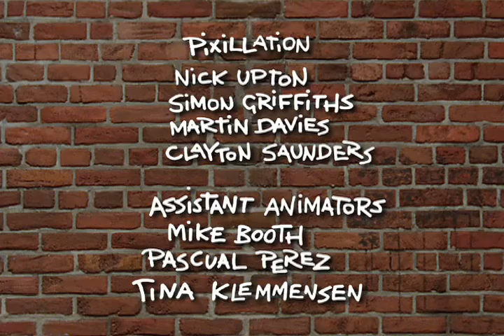Captain Thunderpants - Angry Kid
Angry Kid gets bored of his dad's country music and asks to play his favorite song, "Captain Thunderpants" instead.

Angry Kid is a redheaded, runny-nosed British brat with an attitude problem, stuck at that awkward age between childhood and adolescence. The short films depict the deviant getting involved in a variety of misadventures that usually end up terrorizing his family and friends. A combination of pixelation, live action and mask replacement are used to create the stop-motion animation, a technique pioneered at Aardman Animations (best known for the "Wallace & Gromit" shorts and "Chicken Run").

@ Aardman Animation LTD